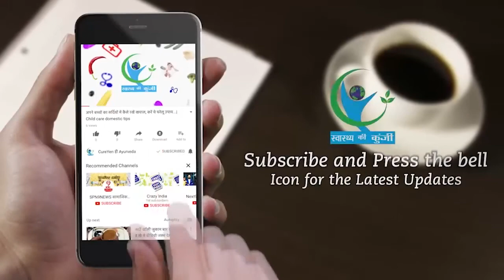तांबे के बर्तन का पानी पीने का फ़ायदा || Benefits Of Copper Vessel Water